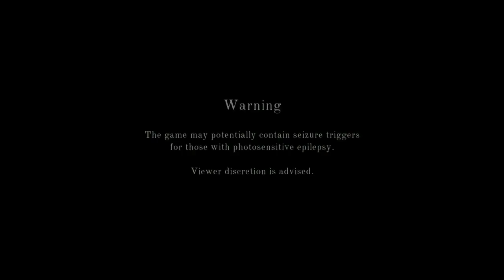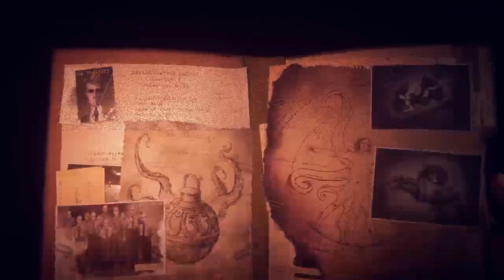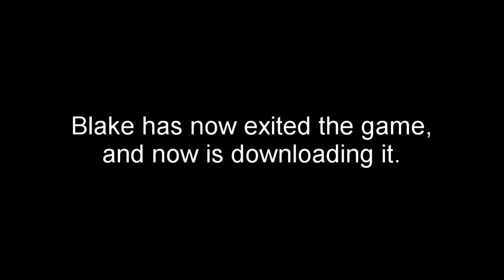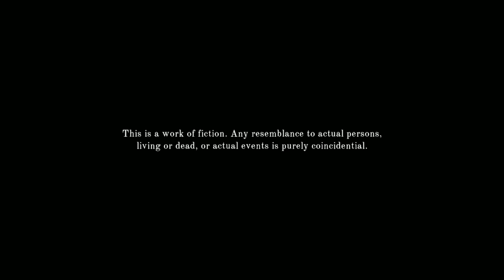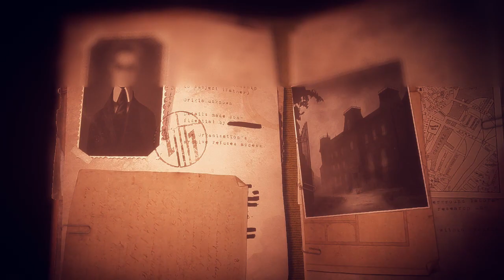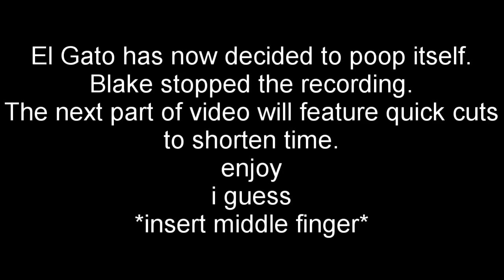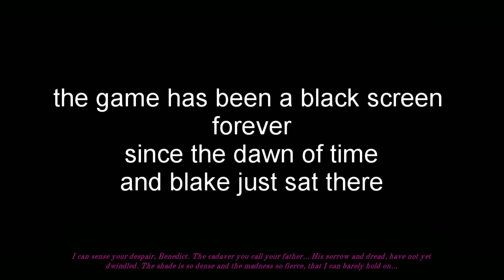Showcase: The Last Case of Bennedict Fox [XBOX GAME PASS]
Here it is, the literal hell that is The Last Case of Bennedict Fox.
There's game issues.
Techical issues.
Blake issues.
Big stinky poopoo.

But overall, I really liked the game, just wish it played better.

Song intro is
Race Against Sunset by
Karl Casey @WhiteBatAudio